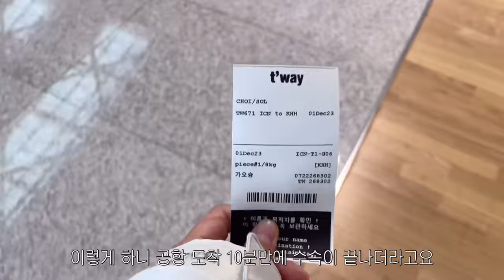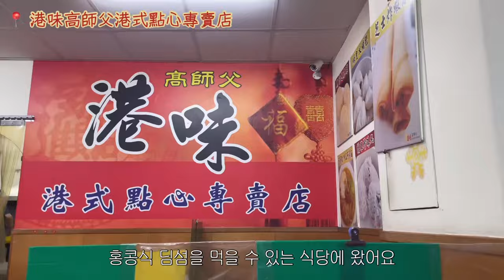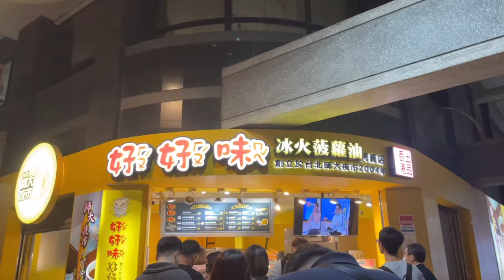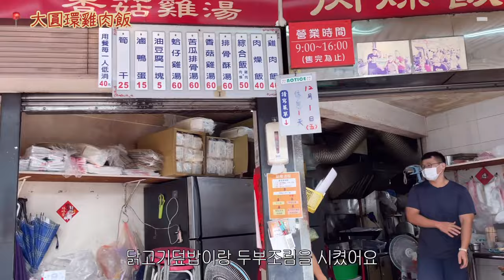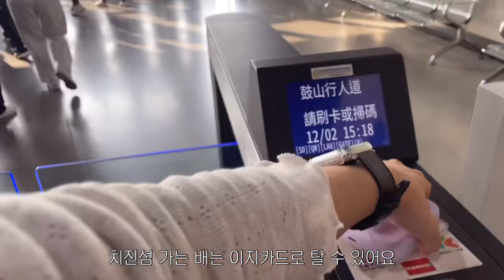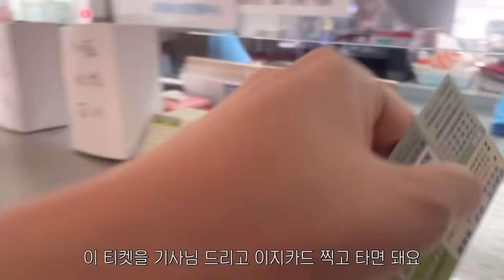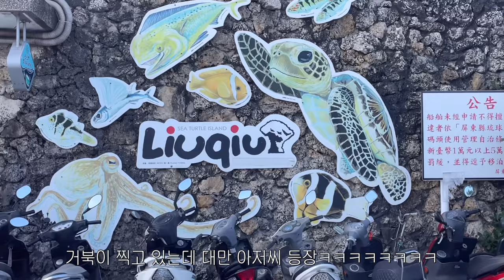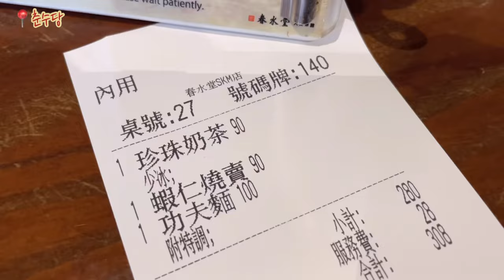Sub [여행vlog] 나 혼자 가는 3박 4일 대만 가오슝 여행 | 루이펑야시장, 보얼예술특구, 소류구 거북이 스노쿨링, 치진섬에서 자전거타기, 가오슝맛집투어, 가오슝카페투어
🗓️Day1

📍 港味高師父港式點心專賣店(홍콩 음식 맛집)

🗓️Day2

🗓️Day3

🗓️Day4